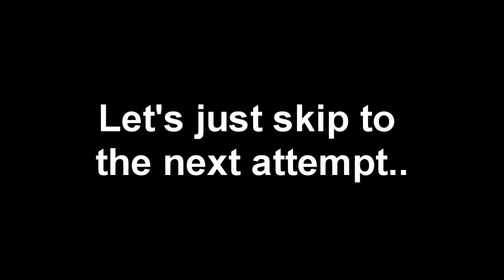Kingdom Hearts Re: Chain of Memories - #17: "Naminé"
As we finish off Monstro, an organization member suddenly approaches us, and the name "Naminé" comes to memory.